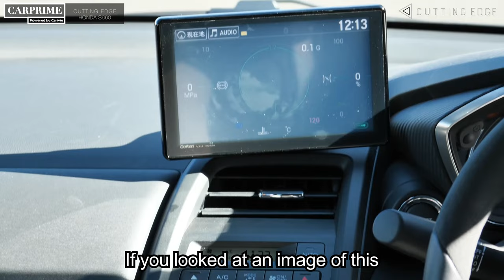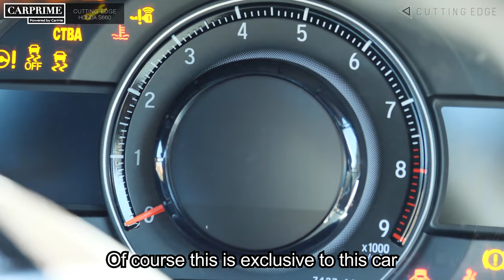Honda S660 6MT Full Review - A future collectible. How does it drive on the Touge of Japan?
The Honda S660 is a Japanese Kei so its really small and weighs in 830kg (1800lbs) with the manual transmission.
It's powered by a 3 cylinder turbo that makes a whopping 64HP and with midship layout, it's just like a super tiny small baby NSX.
Takahiro Kudo, a car journalist will introduce you this super funny to drive kei car, the S660.

0:00 - Overview
1:58 - Body size is really small
2:34 - Midship layout & engine
3:45 - How to take off the roof
6:17 - How to attach the roof
7:31 - Interior
11:03 - Driving impression
12:25 - S660's rear window is difficult to see back
12:12 - S660 has fine engine sound
13:48 - S660 is easy to grasp the placement of the four corners of the car
15:36 - S660 is fun to drive within the speed limit
19:06 - Ending

Honda S660
Body size: Overall length x Width x Height: 3395 x 1475 x 1180 mm
Vehicle weight: 830kg (6MT)
Total displacement: 660cc
Drive system: MR
Engine: 660cc in-line 3-cylinder turbo
Maximum output: 64ps ​​/ 6,000 rpm
Maximum torque: 10.6kgf ・ m / 2,600 rpm
Fuel consumption rate WLTC mode: 20.6km / L (6MT)

Honda N-ONE RS 6MT Review - A sporty kei car you can use as a daily driver. -  Azusa Ito

Lotus Evora GT410 Sport Review: Does this British sports car have what it takes to be a useful GT?

Made by : A SHOTA FILMS Production.